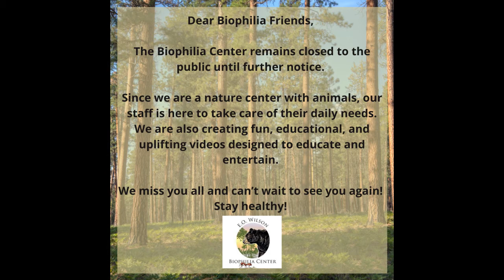Fungus among us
Mushrooms